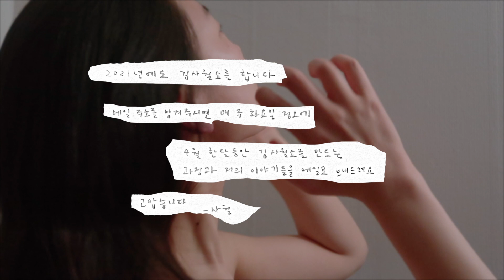4월 한 달 동안 2021년의 김사월쇼를 만드는 이야기들을 메일로 보내드려요.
4월 한 달 동안 2021년의 김사월쇼를 만드는 이야기들을 메일로 보내드려요. 사월의 편지를 받으실 분들은 구글폼 링크를 통해 메일 주소를 남겨주세요.

🎁 SNS에  사월에게접속 해시태그와 함께 메일에 대한 답장을 남겨주시면 추첨을 통해 깜짝 선물을 드려요.